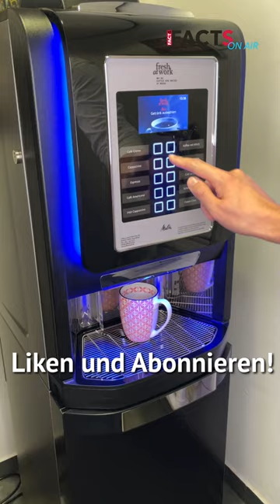KAFFEE von fresh at work ☕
Unser neuer Kaffeevollautomat im Büro macht super leckeren Kaffee! Welche Kaffeemaschine wir benutzen, seht ihr im Video! 😊☕